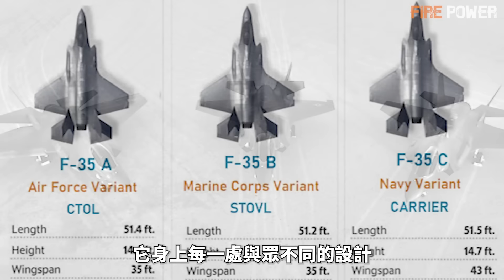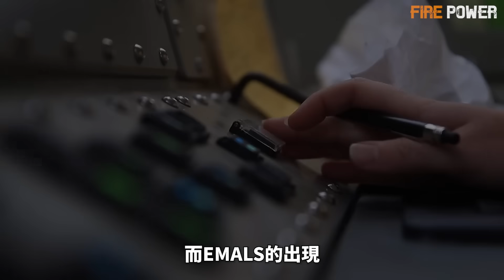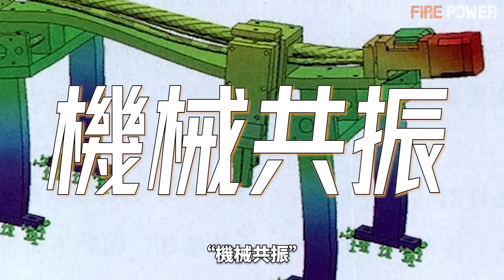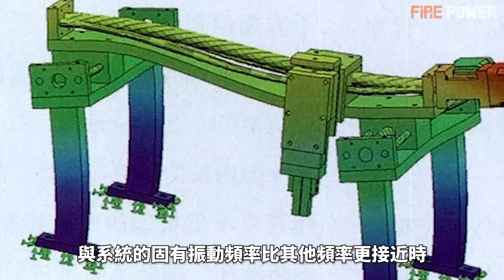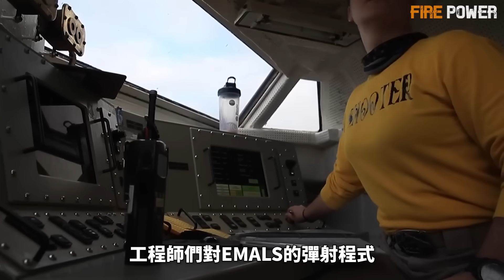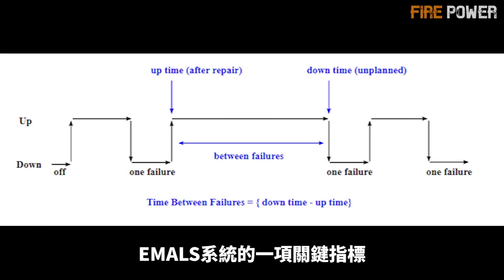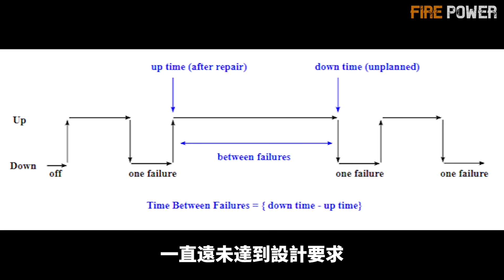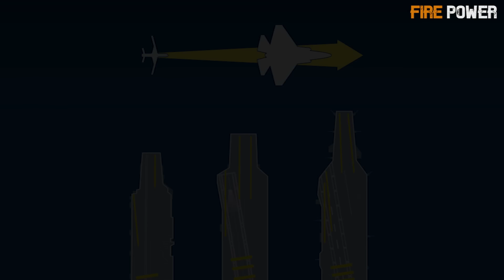F-35與電磁彈射鬧掰了？揭秘全球頂級軍事“謠言”背後，一場被誤讀的技術革命。|美軍 |空軍 | 陸軍| 坦克| 武器 |火力君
驚天「謠言」！最先進的F-35隱形戰機，竟無法登上最先進的「福特」號航母？當中國殲-35從「福建」號電磁彈射一飛沖天，這個傳言更是甚囂塵上。這究竟是F-35的致命設計缺陷，還是背後隱藏著顛覆認知的驚天秘密？
本片將為您獨家揭秘這場全球技術「謠言」的全部真相。我們將深入技術源頭，告訴你為何F-35C與電磁彈射本是「天作之合」，卻因一個名為「機械共振」的物理學難題而產生誤會。真正的「拖累者」究竟是誰？這場風波又如何折射出中美兩國在海軍發展路徑上的根本差異？